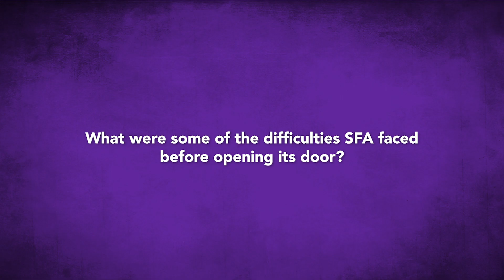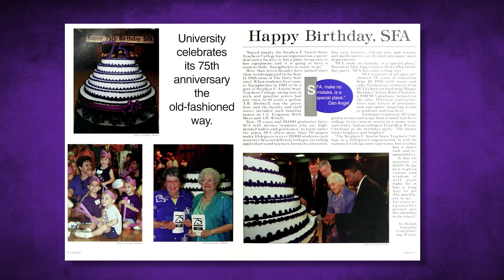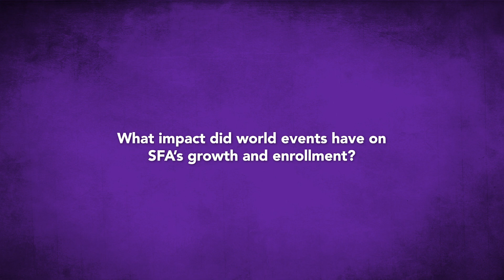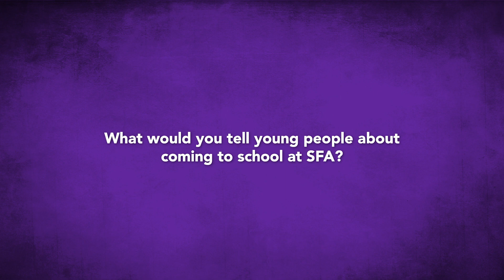Centennial Conversations - Dr. Jere Jackson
An interview with Dr. Jere Jackson as Stephen F. Austin State University celebrates its centennial.